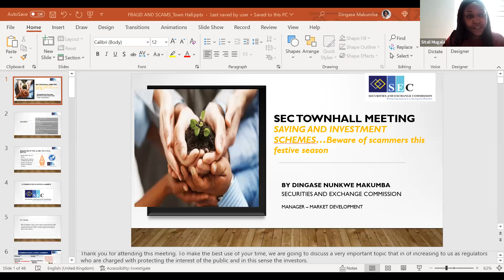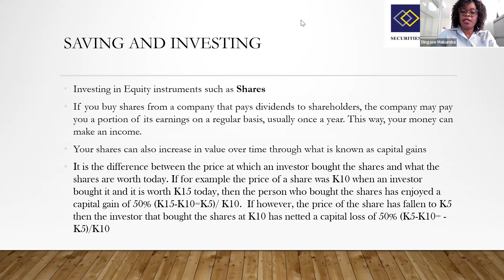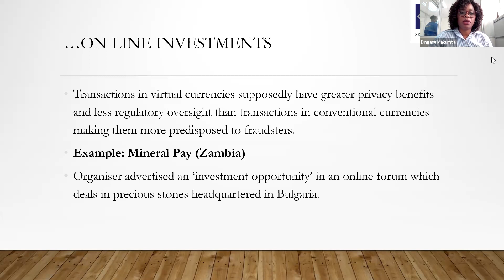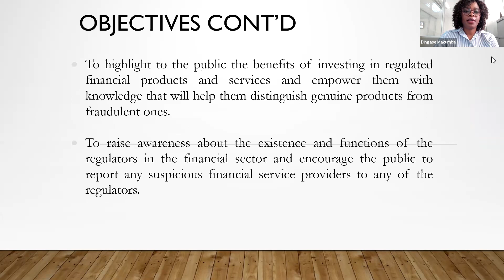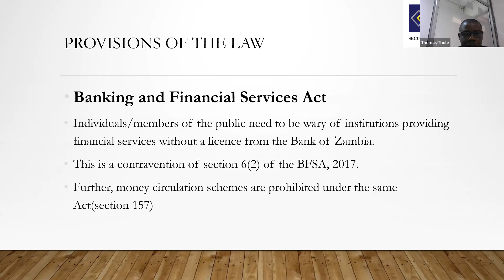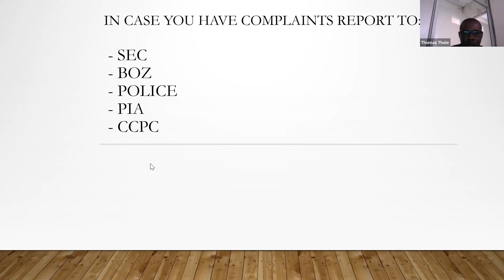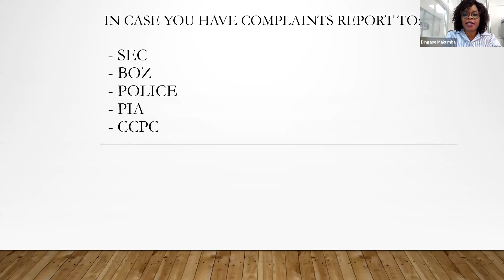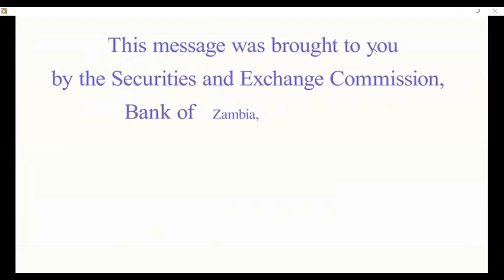October 2022 TownHall Meeting